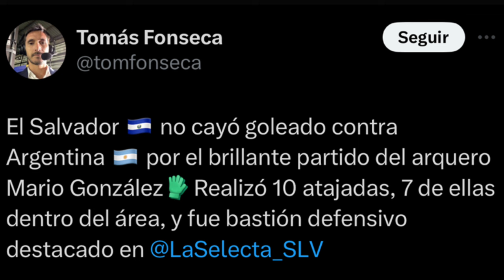DIBU MARTINEZ FELICITÓ A MARIO GONZÁLES PORTERO DE EL SALVADOR POR SU PARTIDAZO CONTRA ARGENTINA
ARGENTINA VS EL SALVADOR VER FOX SPORT EN VIVO
ARGENTINA VS EL SALVADOR EN VIVO Y EN DIRECTO